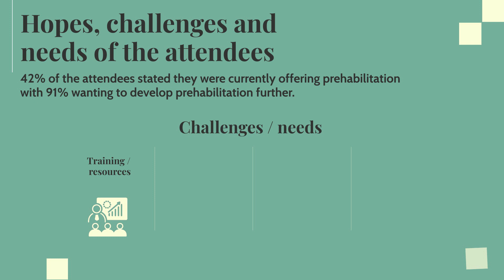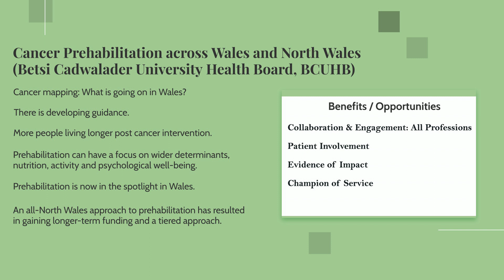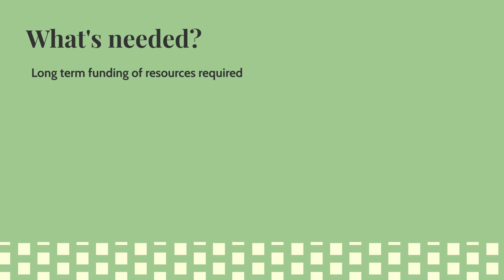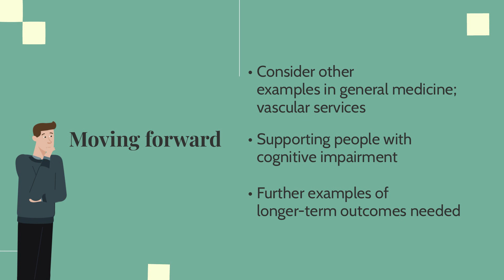Spotlight summary: prehabilitation programmes in Wales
HEIW's Allied Health Professionals (AHP) Person Centered Rehabilitation Workstream has a commitment to develop primary and community rehabilitation in Wales. As part of this, a virtual spotlight session took place in summer 2022 to promote some of the leading prehabilitation programmes happening across Wales.

Watch this video to view the session highlights.

What is prehabilitation?
Prehabilitation is an element of rehabilitation where your journey to recovery starts before surgery has even begun through physical, nutritional and psychological support.